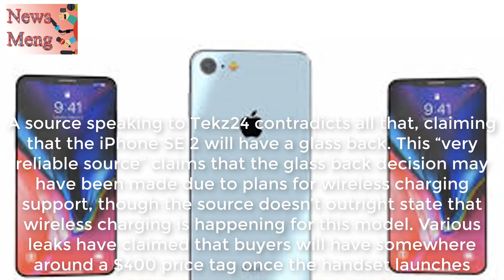iphone se- iphone se 2 release date- iphone se 2018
iphone se 2 concept,
iphone se 2 plus,
iphone se 2017 ios 11,
iphone se 2 clone,
iphone se 2 unboxing,
iphone se 2 specs,
iphone se 2 news,
iphone se 2 apple,
iphone se 2 bezel less,
iphone se 2 by apple,
iphone se 2 black,
mi band 2 iphone se,
iphone se 2 cnet,
iphone se 2 camera,
iphone se 2 commercial,
iphone se 2 confirmed,
iphone se 2 concept creator,
iphone se 2 design,
iphone se 2 dimensions,
iphone se dead trigger 2,
iphone se 2 everythingapplepro,
iphone se 2 expected price,
iphone se 2 features,
iphone se 2 full specification,
iphone se 2 features and specifications,
iphone se 2 glass back,
iphone se 2 gsmarena,
iphone se 2 hindi,
iphone se 2 headphone jack,
iphone se 2 is coming,
iphone se 2 in 2018,
iphone se 2 introduction,
iphone se 2 in india,
iphone se 2 in hindi,
iphone se 2 indonesia,
iphone se 2 images,
iphone se2,
iphone se2 price,
iphone se2 plus,
iphone se2 tamil,
iphone se2 is coming,
iphone se2 trailer,
iphone se 2 launch,
iphone se 2 leaked images,
iphone se 2 look,
iphone se 2 months later,
iphone se 2 made in india,
iphone se after 2 months,
iphone se vs note 2,
iphone se 2 or iphone se plus,
iphone se 2 official,
iphone se vs oneplus 2,
iphone se 2 plus unboxing,
iphone se 2 price in india,
iphone se 2 price in pakistan,
2 iphone qui se parle,
iphone se 2 review in hindi,
iphone se 2 rumors,
iphone se 2 release date,
iphone se 2 rumours,
iphone se 2 release,
iphone se 2 render,
iphone se 2 release date india,
iphone se 2 specification,
iphone se 2 trailer,
iphone se 2 technical guruji,
iphone se 2 tamil,
iphone se 2 telugu,
iphone se tech2,
iphone se 2 unboxing in hindi,
iphone se 2 vs iphone se,
iphone se 2 vs iphone x,
iphone se 2 video,
iphone se 2 vs iphone 6s,
iphone se 2 vs iphone 7,
iphone se vs zenfone 2,
iphone se version 2,
iphone se 2 weeks,
iphone se 2 wireless charging,
iphone se 2 waterproof,
iphone se w 2016,
iphone se x zenfone 2,
iphone se 2 years later,
iphone se 2 youtube,
iphone se 2 2017 unboxing,
iphone se 2 2018 unboxing,
iphone 5se review 2016,
iphone 5se 2016